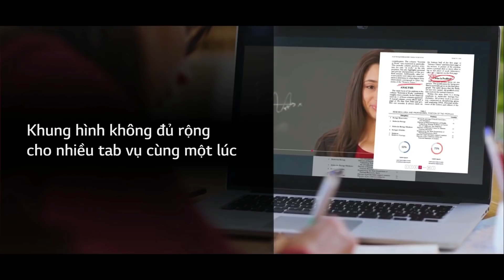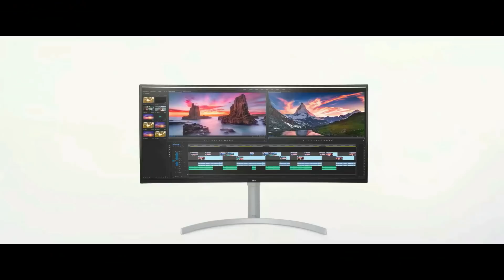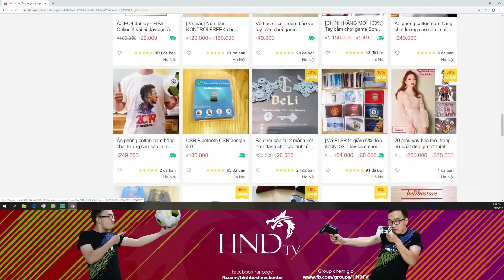Tâm sự đêm khuya | #90 Lương của vận động viên Esports chuyên nghiệp 2020 là bao nhiêu?